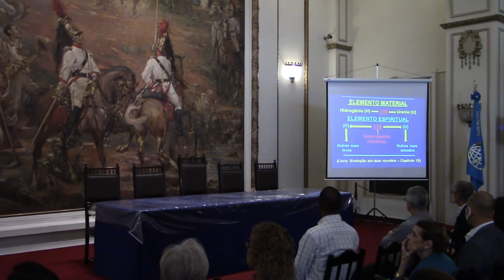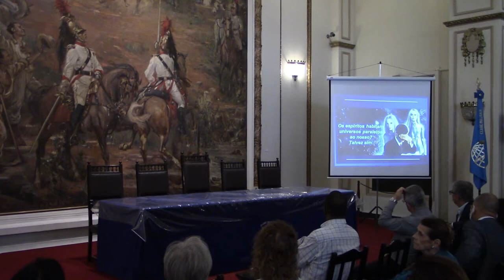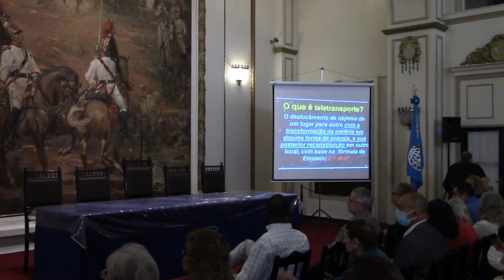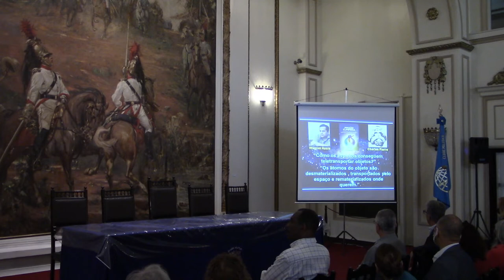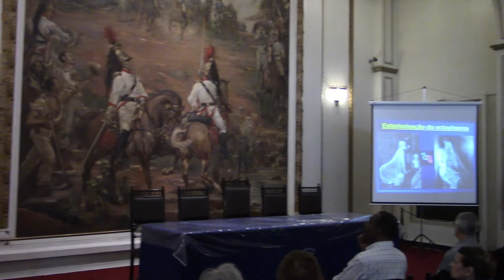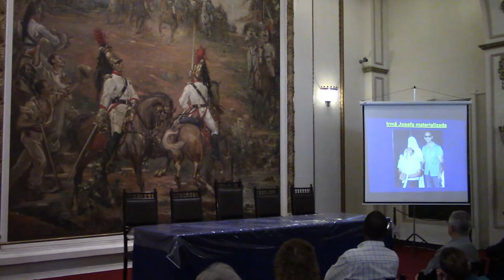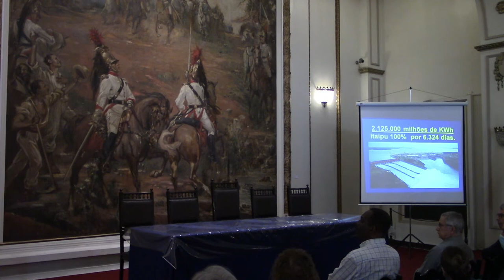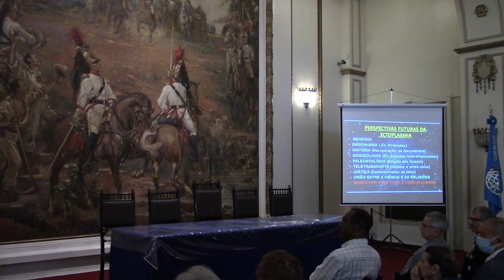“Fenômenos de teletransporte e materialização de espírito” | Ciclo de Palestras Sena Madureira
A palestra "Fenômenos de teletransporte e materialização de espírito" ocorreu no dia 07 de junho de 2022 na Sede Principal. O Dr. Paulo César Fructuoso foi o palestrante da vez.

Confira como as possibilidades da medicina unida ao espiritismo pode salvar vidas. O palestrante guiou o público em uma nova jornada de conhecimento do próprio corpo humano. Ao final da palestra, o público participou do sorteio do livro "Fenômenos de teletransporte e materialização de espírito", no qual foi especialmente